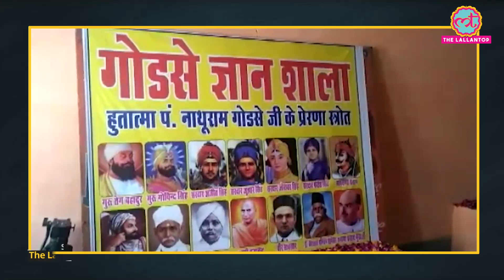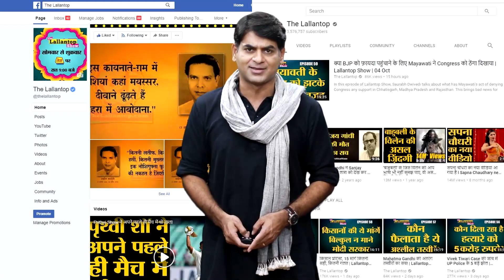Gwalior में Gandhi के assassin Nathruam Godse के नाम से खुली Library | Hindu Mahasabha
The Hindu Mahasabha has started a ‘gyanshala’ or a study centre in Gwalior, dedicated to Mahatma Gandhi assassin Nathuram Godse. The study centre aims to educate youngsters on the Partition of India, Nathuram Godse and others. A Hindu Mahasabha member said the ‘gyanshala’ in Madhya Pradesh’s Gwalior will be spreading awareness on Maharana Pratap, Godse and other personalities. The Hindu Mahasabha has said the ‘gyanshala’ will preach young men and women on the contributions and the patriotism of Nathuram Godse, who is known to have fatally shot Mahatma Gandhi, the father of the nation. The Hindu outfit has also started a Godse workshop in Gwalior Godse workshop at its office in Daulatganj area where the members will not only talk about Nathuram Godse but also strive to follow his path, reported ANI. Watch the video for more details.